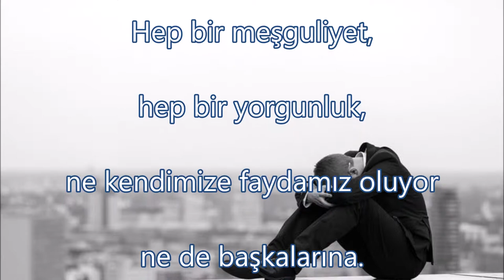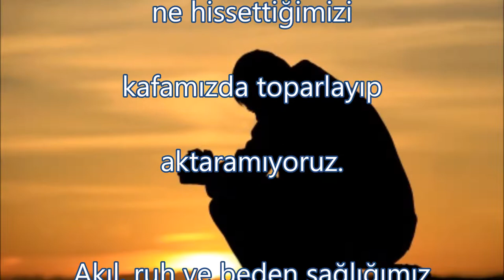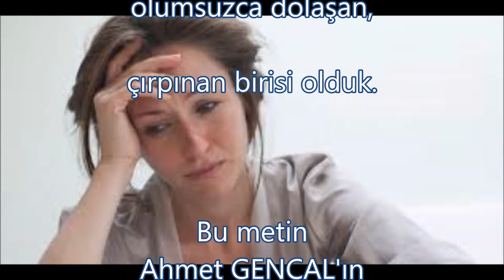Ne Olacak Bizim Halimiz?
Hayatı avuçlayamamak,
bedenimizi kontrol edememek,
zihnimizin geriye gittiğini
hatta boşaldığınızı hissetmek,
güçsüz ve beceriksiz hissetmek,
moral bozukluğu,
fiziksel halsizlik,
bezginlik, küskünlük,
yılgınlık, hedefsizlik,
bilinçsizlik...

Böyle hissetmek ne üzücü.
Zaten 30, 40 yıldır
böyle hissetmiyor muyuz,
böyle yaşamaya çalışmıyor muyuz?
Hep bir meşguliyet,
hep bir yorgunluk,
ne kendimize faydamız oluyor
ne de başkalarına.
Burnumuzun ucunu göremiyoruz,
konuşamıyoruz,
işin kötüsü
konuşacak bir şey bulamıyoruz,
sanki beynimiz boşalmış,
ne düşündüğümüzü
ne hissettiğimizi
kafamızda toparlayıp
aktaramıyoruz.

Akıl, ruh ve beden sağlığımız
günden güne geriliyor,
sıfırlanıyoruz...
Neyi sevdiğimizi,
neyi sevmediğimizi
artık bilmiyoruz.
İsteklerimiz yok oldu,
üzüntü ve sevinçlerimiz
birbirine karıştı,
silindi, bulanıklaştı.
Başarısız, mutsuz,
tembel olduk.
Olumsuz düşünen,
olumsuz davranan,
olumsuz yaşayan,
çevresine olumsuzluk yayan,
olumsuzluk içinde
olumsuzca dolaşan,
çırpınan birisi olduk.

Bu metin
Ahmet GENCAL'ın
HAYATIM ÇAYKARA
Hayata Dair Denemeler
adlı eserinden alınmıştır.
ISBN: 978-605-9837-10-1